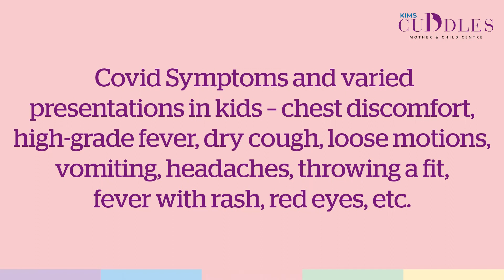Covid Symptoms and varied presentations in kids | Dr. Preeti Sharma | KIMS Cuddles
Covid Symptoms and varied presentations in kids.
by
Dr. Preeti Sharma
SENIOR CONSULTANT PEDIATRICIAN
MBBS, MD (Ped)
KIMS Cuddles